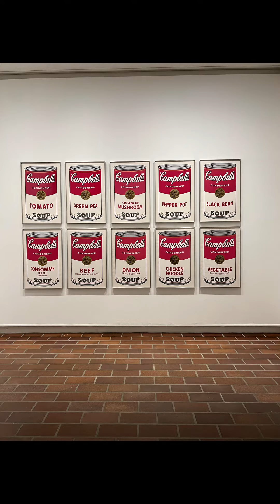2023年7月14日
丹麥的路易斯安那現代藝術博物館是一個結合自然美景與現代藝術的獨特空間。博物館位於哥本哈根以北的一個海邊小鎮，由波蘭裔丹麥人Knud W. Jensen於1958年創立。

博物館擁有超過4000件的現代藝術作品，在這裡，你可以欣賞到20世紀至21世紀的各種流派的藝術作品。

除了內部的展覽，博物館外的雕塑公園也是一大特色。在這裡，藝術與大自然緊密相連，讓人能在欣賞藝術的同時，也能感受到大自然的和諧與美麗。

不只是藝術展覽，路易斯安那博物館也是各種活動的舉辦地，強調藝術與日常生活的結合。

在路易斯安那現代藝術博物館你可以享受美麗的自然風景，或是徜徉在現代藝術作品中，度過一個安靜的午後。